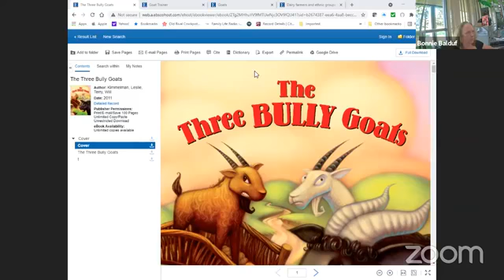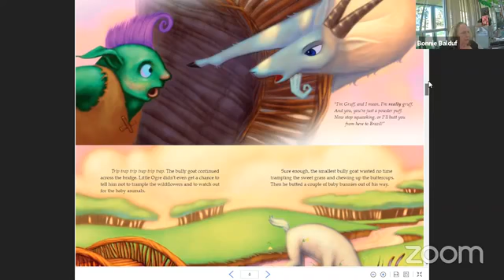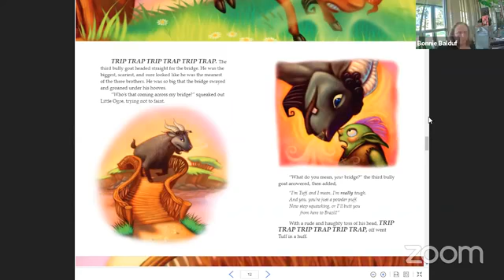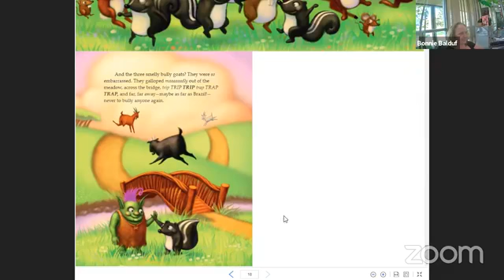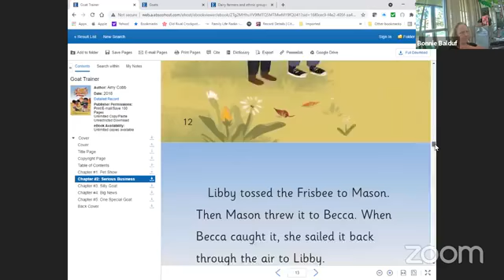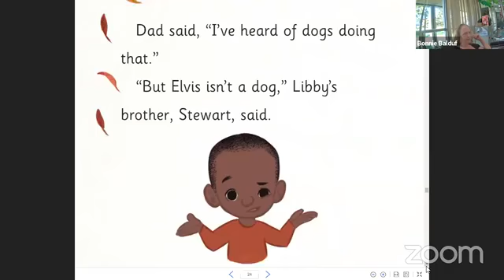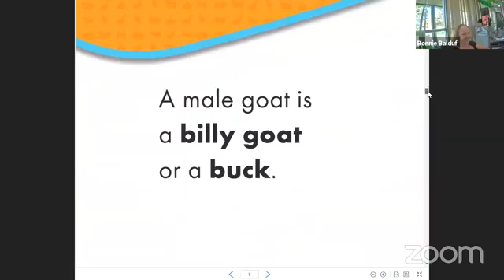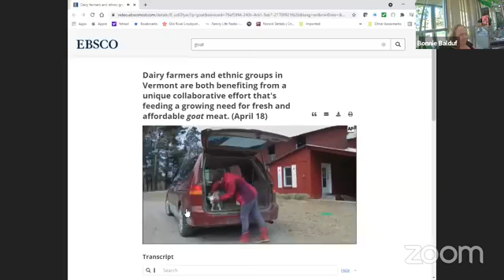Wednesday Night Story Time August 25 2021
Goat Trainer Author: Amy Cobb